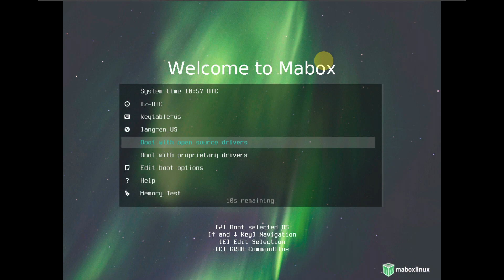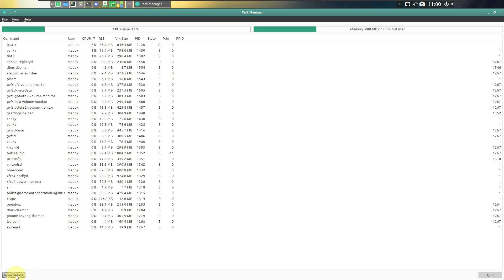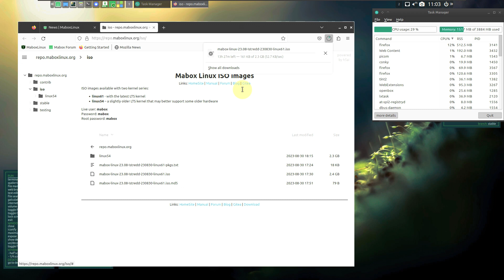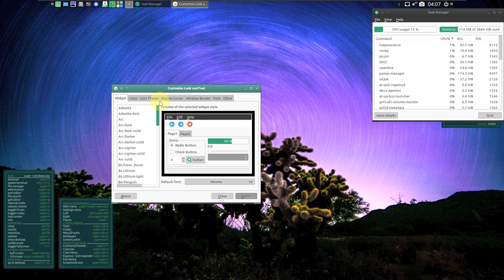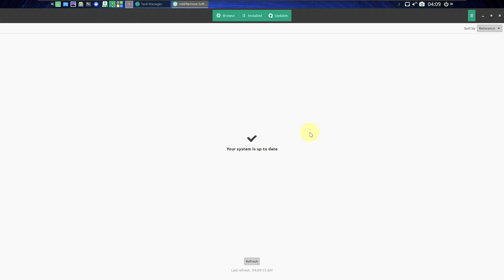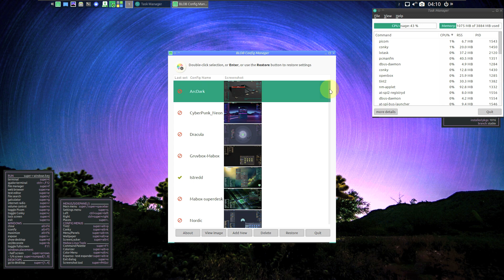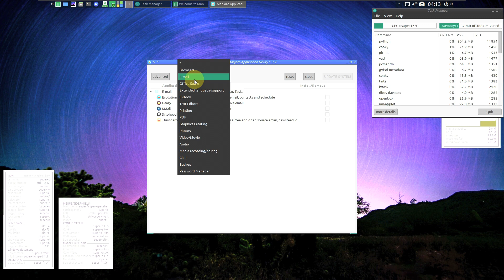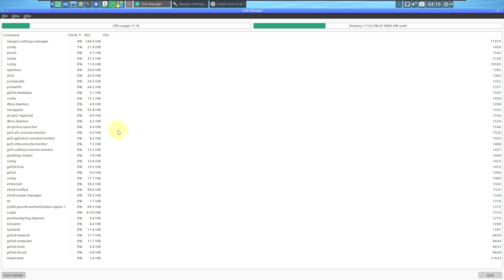Mabox 23.08: Detailed Deep-Dive With Performance, Hardware Support, + More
In This Video We Are Looking At Release 23.08 of Mabox Linux , which comes with a preconfigured and customized Openbox window manager to be ready-to-use based on Manjaro Linux , was announced by the Mabox Linux forum .

It is reminded that the kernels have been updated to include ZenBleed fixes. It is stated that the system can be easily installed in other kernel series with the Manjaro Settings Manager – Kernels module, if desired, while it is stated that which one is desired to be used during boot can be selected.System with a set of scripts that allow you to easily and conveniently adjust the colors of many elements of the desktop; it also offers the feature to manage the Conky set and easy position change. Inspired by CrunchBang, the system uses BunsenLabs utilities, and some XFCE and LXDE components are also used.

Todays Video - Mabox Linux 23.08 announced!